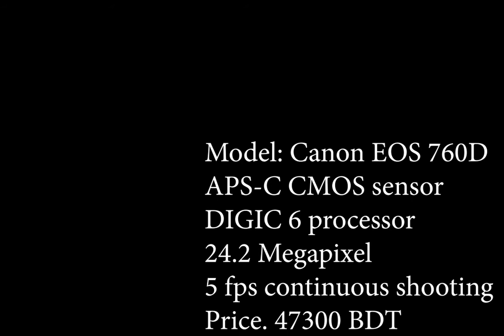Top 10 Canon Camera in BD || Canon DSLR Camera Update Price in Bangladesh 2021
Hi friends I'm sharing with you in this video the updated Canon DSLR Camera  Price in Bangladesh 2021,
and in this video I am trying to inform you of all the discounts the  on  2021.

Canon Camera List :
10.CANON EOS 200D
9.CANON EOS 750D
8.CANON EOS 800D
7.Canon Eos 6D
6.Canon EOS 77d
5.Canon EOS 760D
4.Canon EOS 700D
3.Canon EOS 250D
2.Canon EOS 80D
1.Canon EOS 4000D